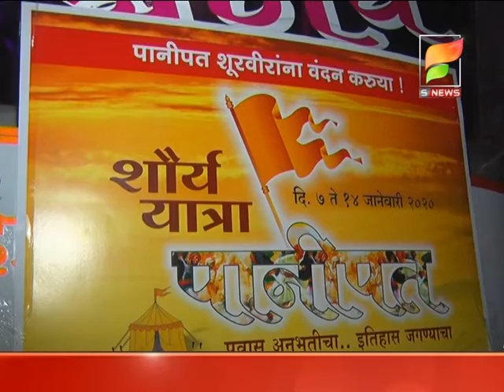पानिपत शौर्य यात्रेला प्रारंभ.यात्रेत सव्वाशे जणांचा सहभाग.